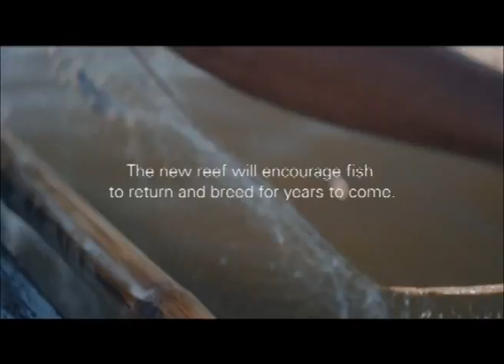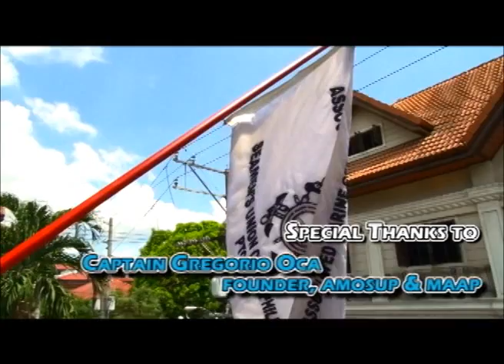Yan Ang Marino Episode 380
Tunghayan ang katatapos lang na Graduation sa MAAP o Maritime Academy of Asia and the Pacific Batch 2 of 2016.